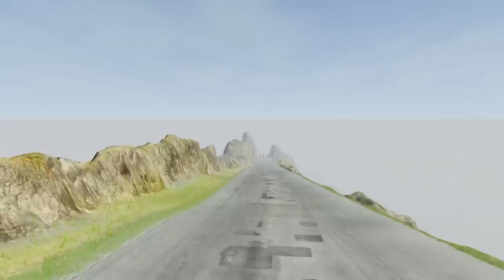Big & Small Choo choo - Epic New Stunt Race For Car Racing Challenge by Trevor and Shark gta 5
Big & Small Choo choo - Epic New Stunt Race For Car Racing Challenge by Trevor and Shark